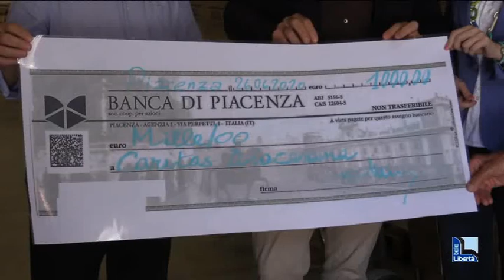Club Lions e Leo donano mille euro alla Caritas: "Sostegno ai nuovi poveri"